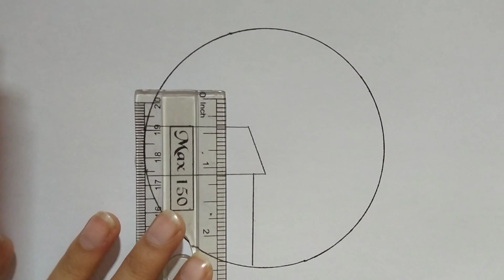Easy circle scenery drawing || Circle drawing for beginners || Easy drawing ideas for beginners